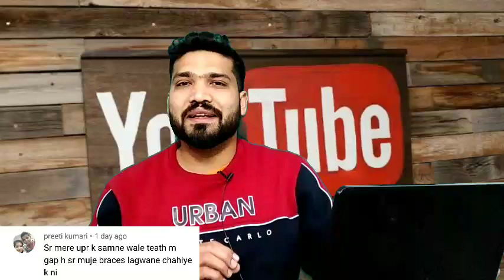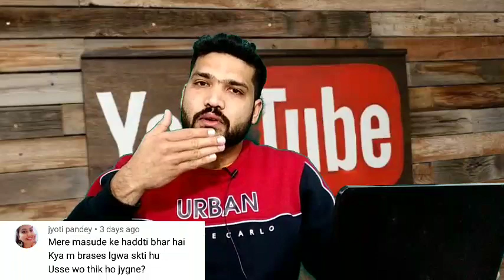#116 Sunday Comment Box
Hello friends
This is a video of sunday comment box series

write your views on comment section below the video